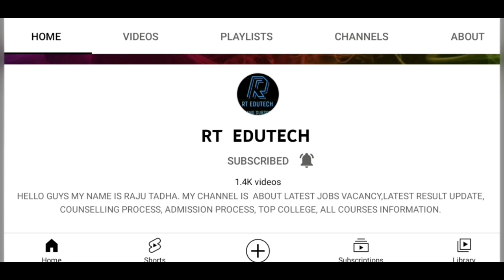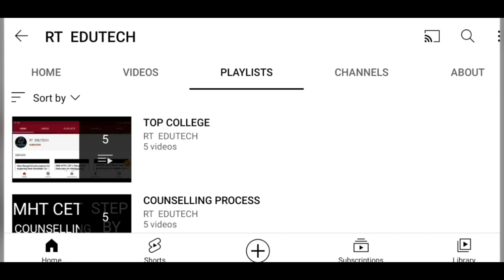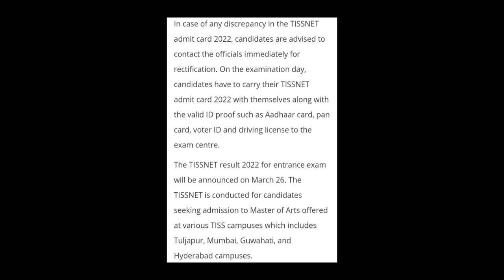TISSNET ADMIT CARD 2022 RELEASED TODAY, HOW TO DOWNLOAD, EXAM, RESULT DATE, TIPS AND TRICKS TISSNET